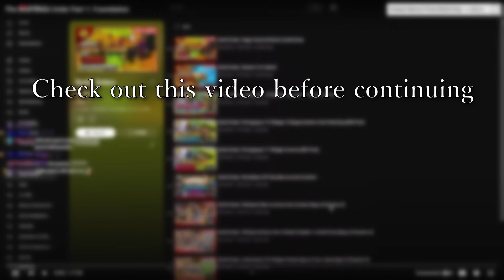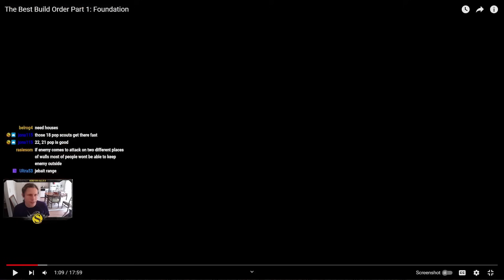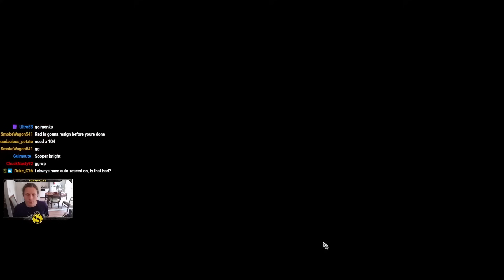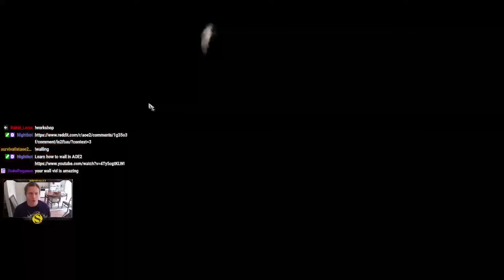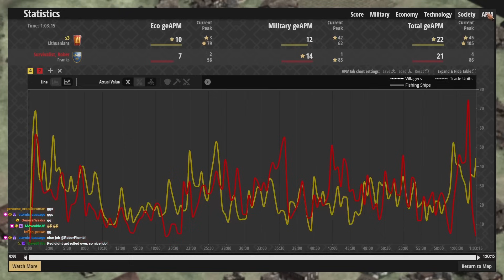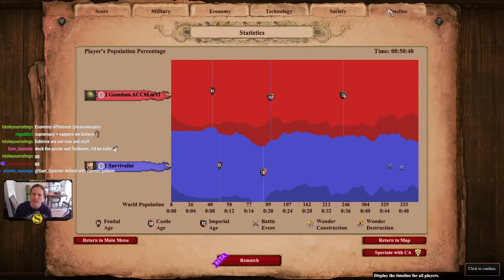Reset Your Gameplay Workshop Part 1: Foundation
For players just starting out, or those who have been playing a long time, this workshop is sure to improve your skills!

The focus will be building a strong foundation to give some structure to your gameplay so you can start each match in a good position. We'll go through my Best Build Order series which has 5 videos in it as of now. Each week will go through the next video in the series.

0:00 - Summary
1:10 - Watch The Video Before Continuing
1:19 - Demonstrating Against AI
21:20 - Walling Examples
35:57 - Demonstrating Against Extreme AI
1:00:18 - Casting Two 800 Elo Players
1:40:41 - Casting Two 1500 Elo Players
2:12:38 - 1v1 vs ACCM Using The Opening